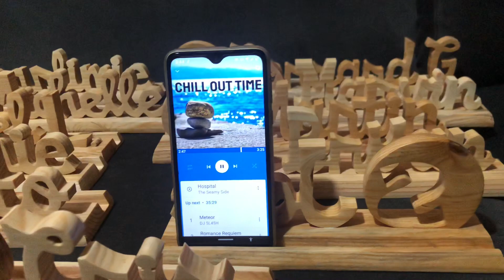Wooden smartphone stand